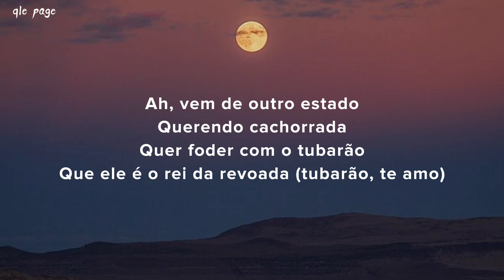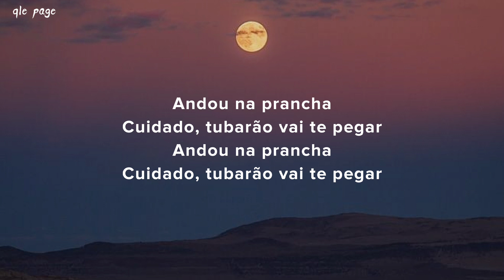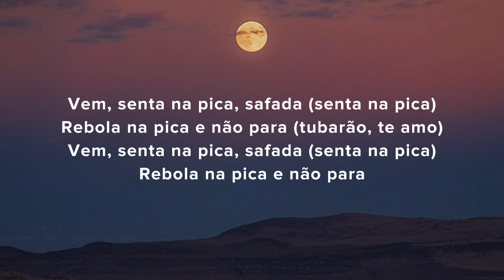Tubarão Te Amo - Dj LK da Escócia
Dj LK da Escócia - Tubarão Te Amo